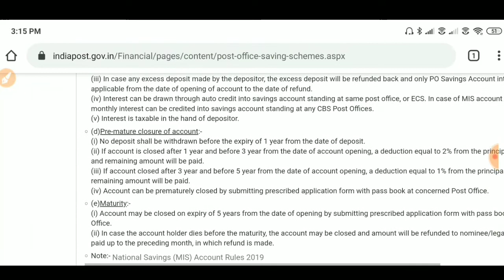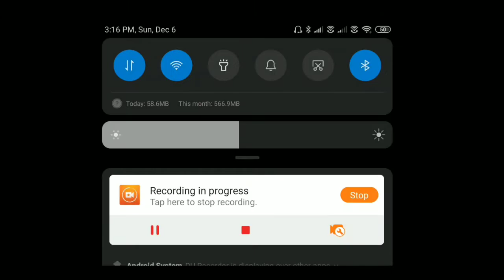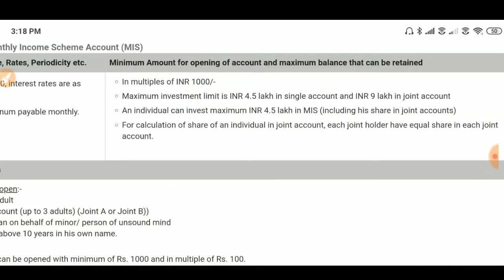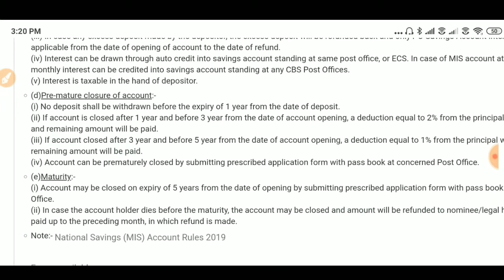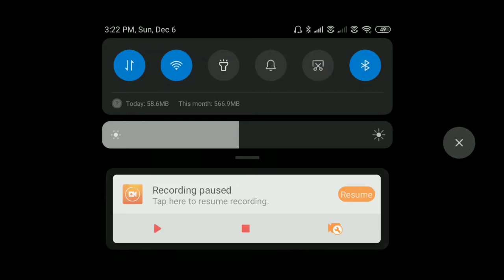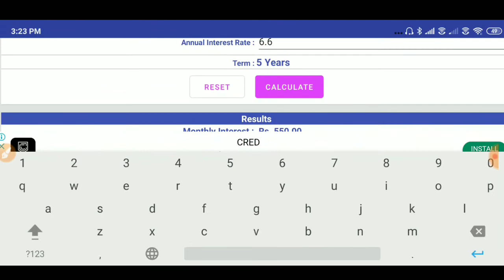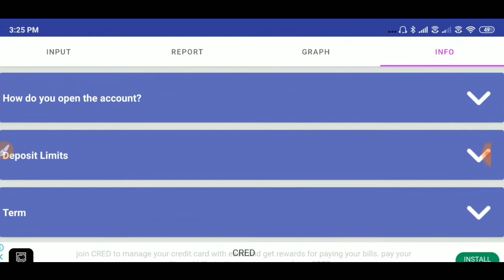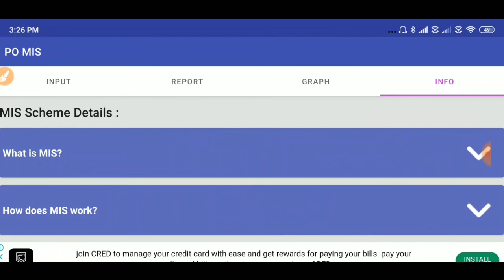Post Office MIS Scheme in Hindi 2020 Account | डाकघर मासिक आय योजना (POMIS) | Monthly income scheme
About Video:- Post Office MIS Scheme in Hindi 2020 Account | डाकघर मासिक आय योजना | POMIS Interest Rate 2020 Calculator and returns on post office monthly income scheme.

twiter:-          misterkashyap

Mr. Kashyap